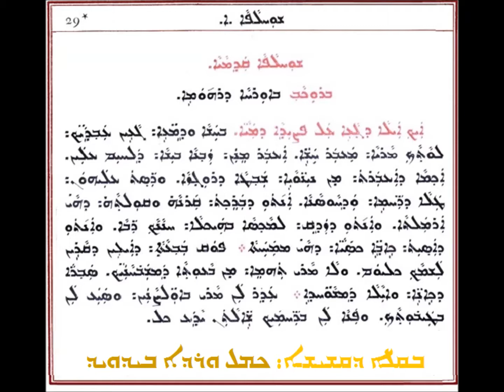9 بحشا وذمعى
من سلسلة ريش قالى دشوحلابى
بصوت الأب كمال وردة بيداويد